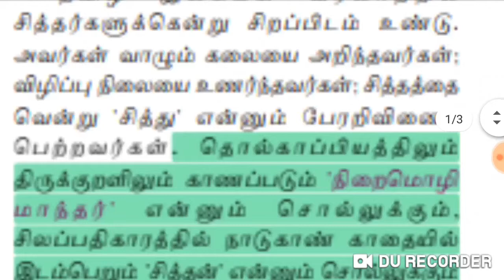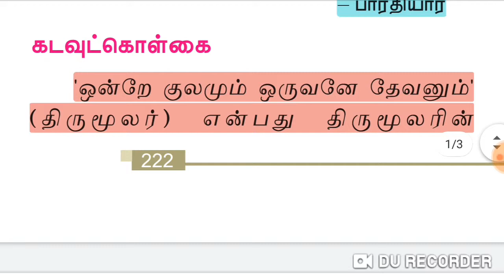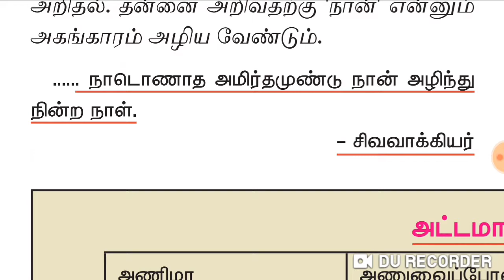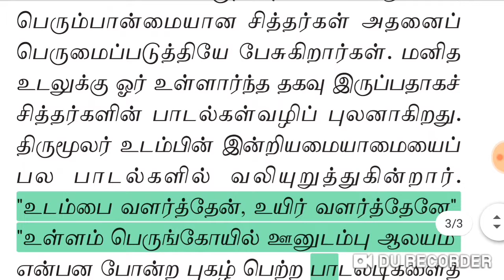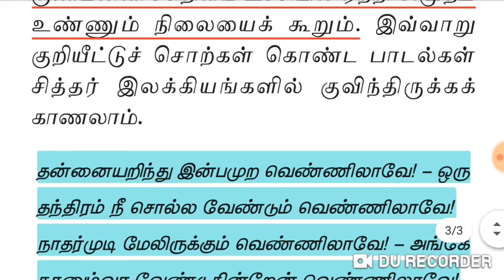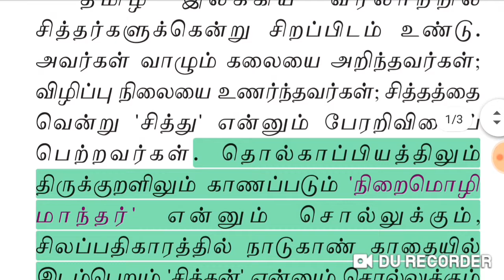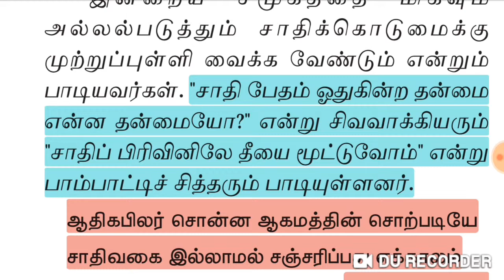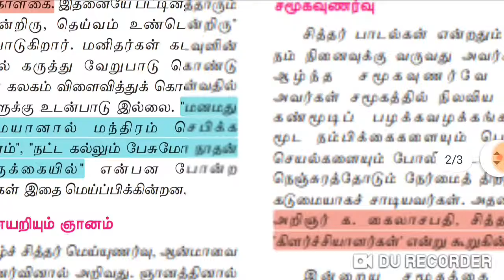TNPSC TET 11 std தமிழ் இயல் 9 சித்தர் உலகம்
by
பயன்கலை